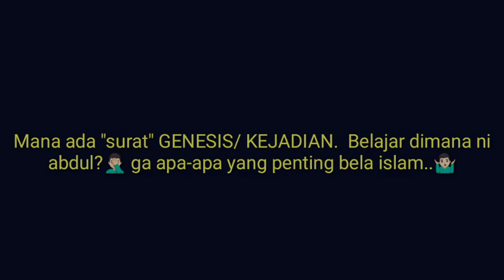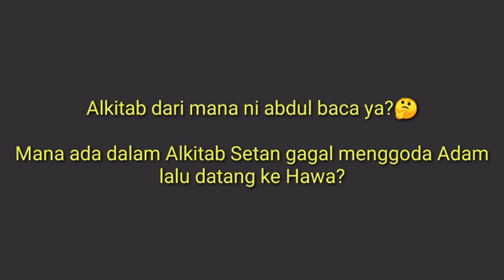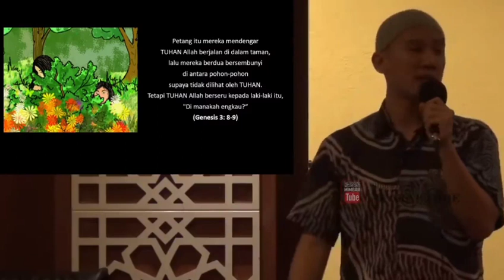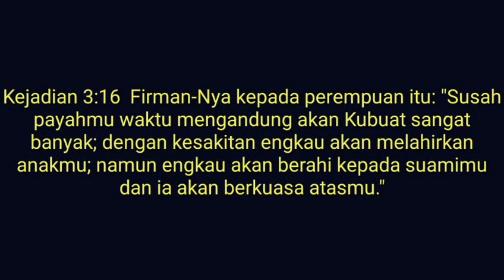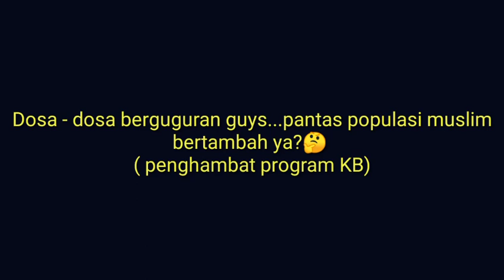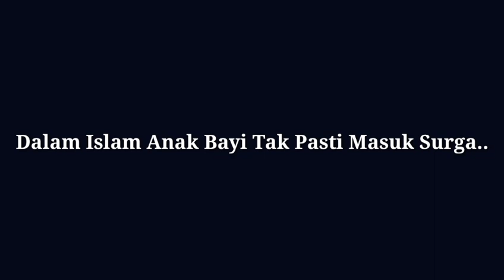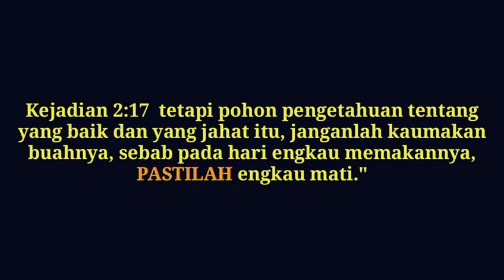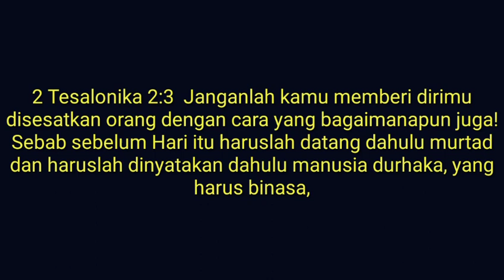Felix Siauw Menjelaskan Alkitab🤦🏻‍♂️ | Yang Penting Bela Islam